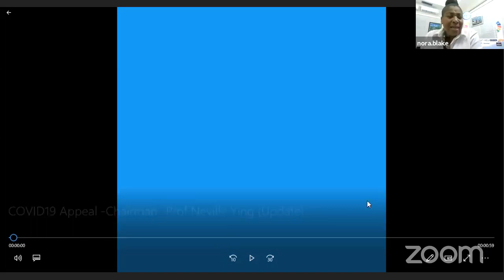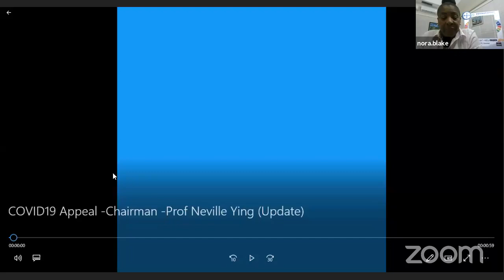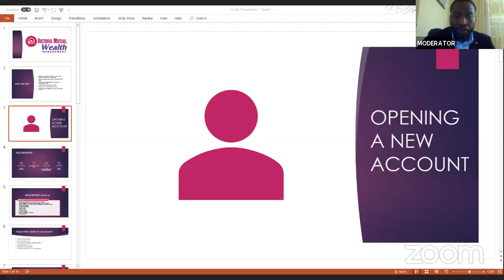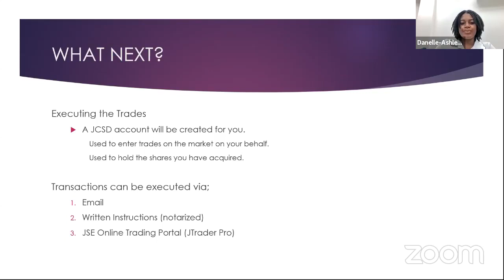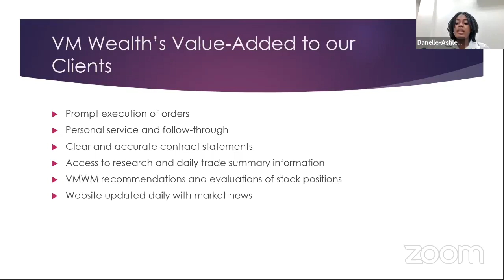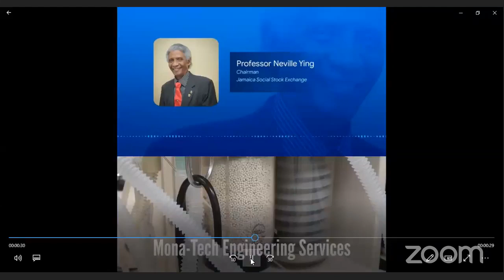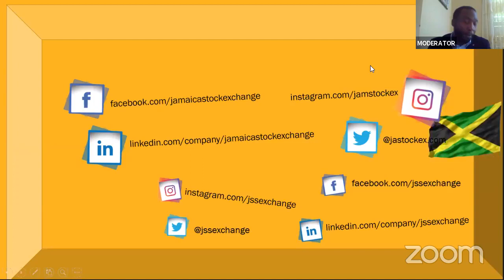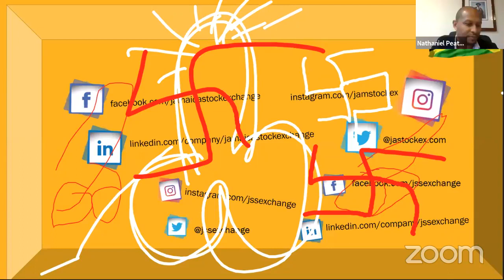Jamaicans Inspired in Partnership with Jamaicans.com presents the Diaspora Cross Border Webnair w...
Jamaicans Inspired in Partnership with Jamaicans.com presents the Diaspora Cross Border Webnair with the Jamaica Stock Exchange.

Featuring :

Mrs Marlene Street-Forest Managing Director of the Jamaica Stock Exchange

Mr Nathaniel Peat
Chairman Jamaicans Inspired
GJDC UK South Lead

Nora Blake
Manager of Jamaica Social Stock Exchange

Danelle-Ashely Jacobs
Victoria Mutual Wealth

Dr Kevin Brown
Chairman
JDUK
GJDC North Lead

Moderated by
Khori Hyde
Jamaicans Inspired Regional Director